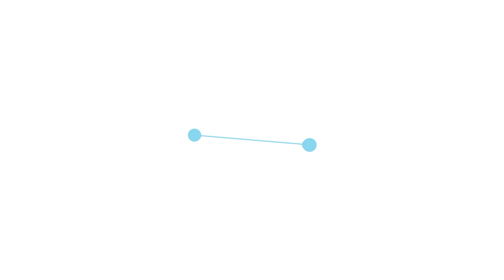TUTORIAL: Doble trenza mixta/Double mixed braid -JustDone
Instagram (ESTA CUENTA ES NUEVA, YA NO ESTA ACTIVA NUESTRA CUENTA ANTERIOR)